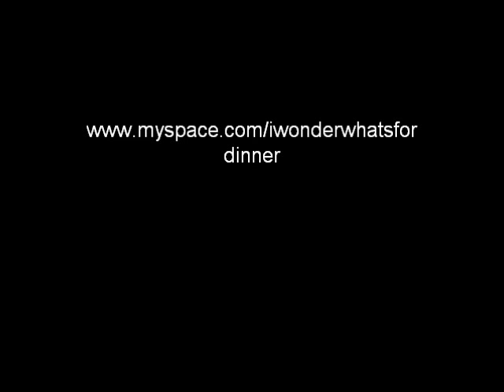I Wonder Whats For Dinner - The Great Sea